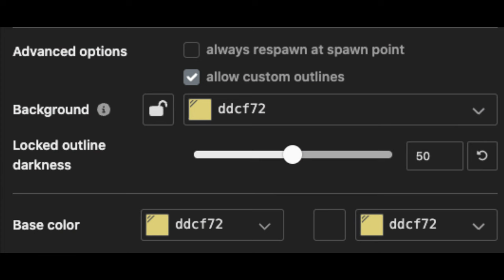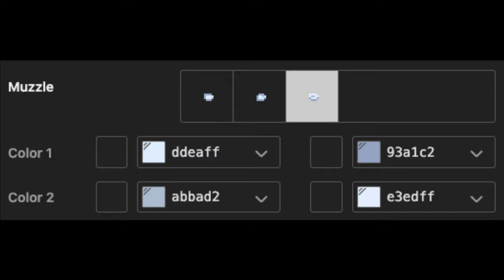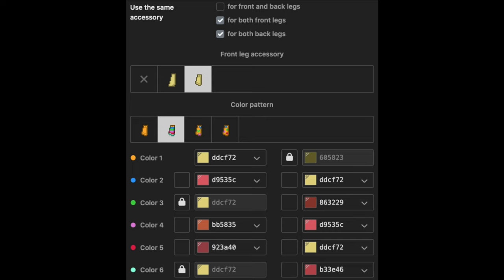🌹) Gangle THE AMAZING DIGITAL CIRCUS : [ pony town skin ]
❜ ｡₊˚︶︶₊ ๑ ︶︶ ₊ ๑ ︶︶♡₊˚︶︶₊ ๑ ︶︶ ₊ ๑ ︶︶♡₊˚ ❜ ｡